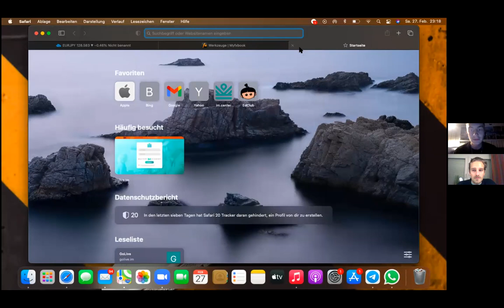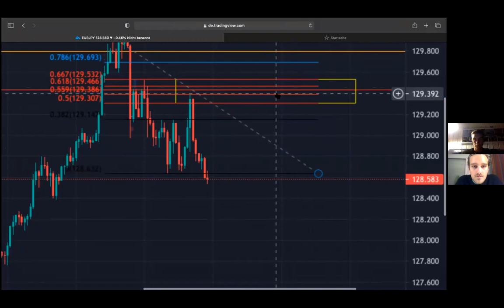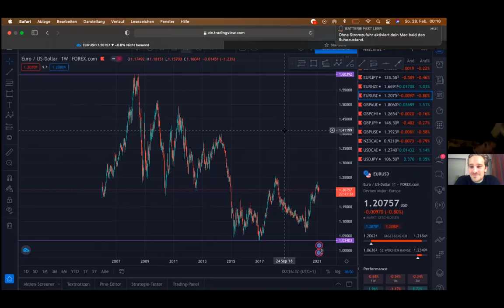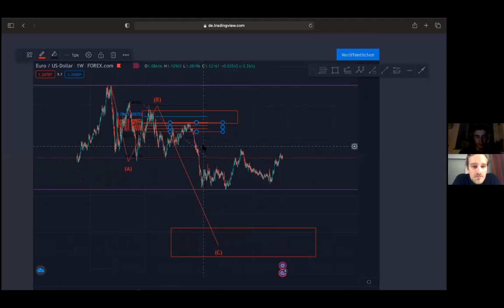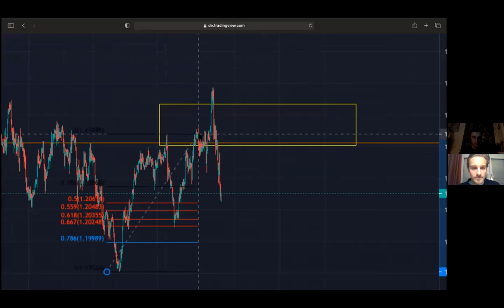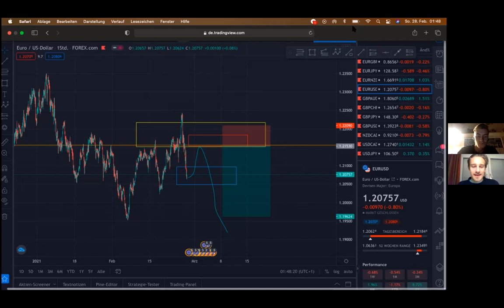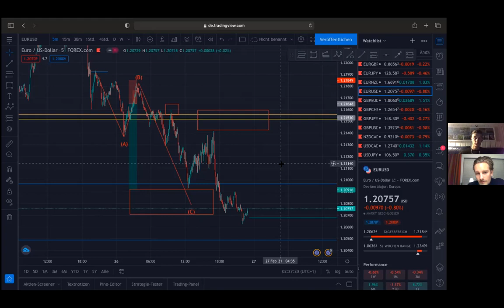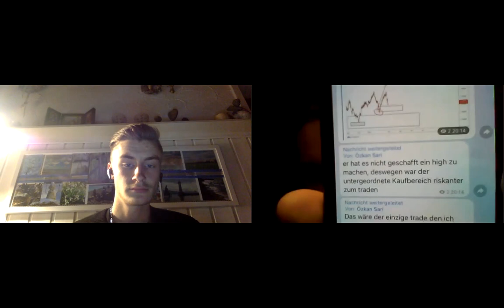FIBONACCI TRADING MENTORSHIP - nikolai kytzia